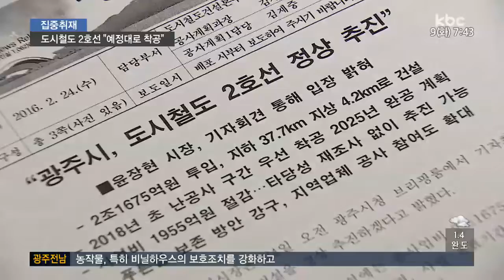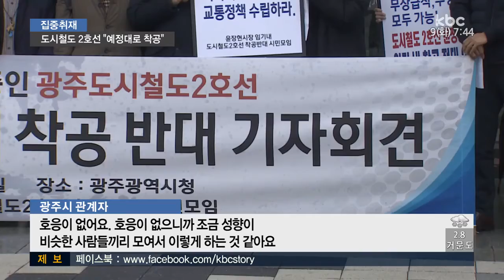광주시 도시철도 "재검토 없다" 일축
도시철도 2호선을 원점에서 재검토하라는
시민사회단체 요구에 광주시는 재검토는 없다고
일축했습니다.

오히려 선거를 5개월 앞둔 상황에서 갑자기
도시철도 2호선 재검토 주장이 나온데 대해
광주시는 의혹의 눈길을 보내고 있습니다.

이어서 광주시의 입장을 김재현 기자가 전해 드립니다.